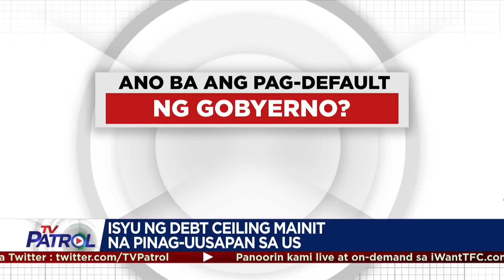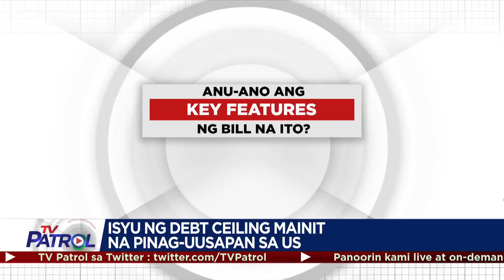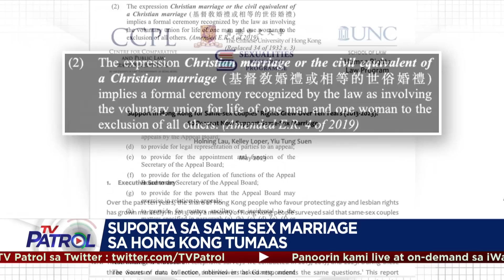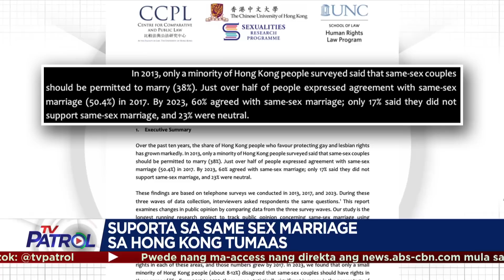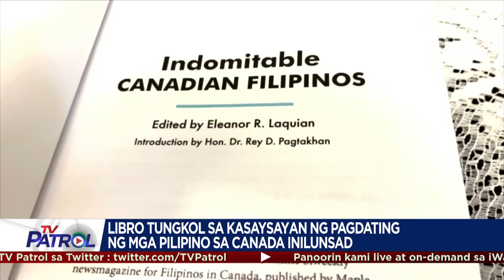TFC News on TV Patrol Recap | June 26-30, 2023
Panoorin ang mga balita tungkol sa Pilipino ngayong linggo mula sa iba-ibang bahagi ng mundo.